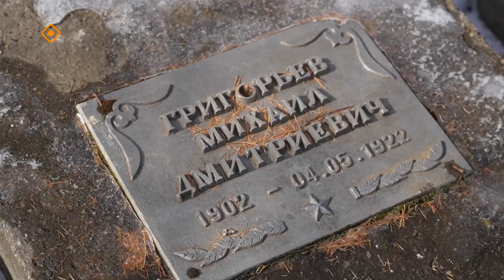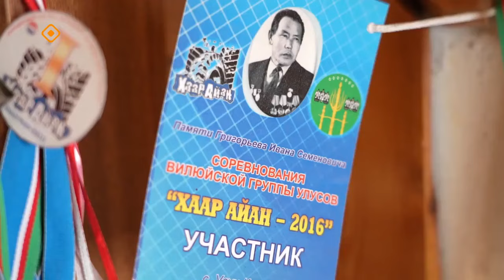«Дойдум дьоно»: Сүгүрүйүү, махтал уҕараабат (07.05.24)